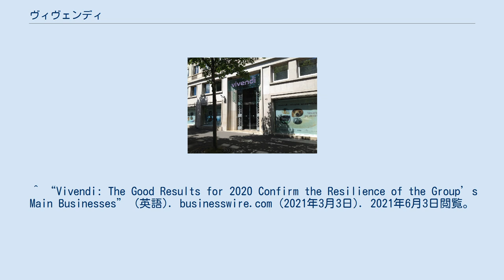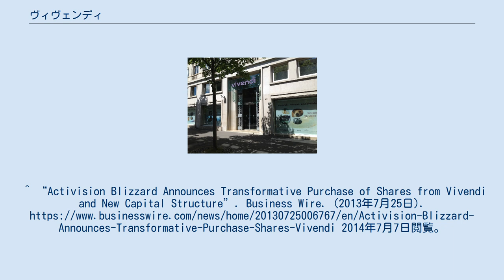ヴィヴェンディ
フランスの情報・通信業
ユーロネクスト・パリ上場企業
ヴィヴェンディ（Vivendi SE）は、フランスのメディア・通信企業。
前身は水道事業を中心とするジェネラル・デ・ゾー社（en）。
1990年代からメディア事業や電気通信事業に進出し、2000年にカナル・プリュス、シーグラムとの合併によってヴィヴェンディ・ユニバーサルとなった。
現在の名称はヴィヴェンディ。
 ^ “Vivendi: The Good Results for 2020 Confirm the Resilience of the Group’s Main Businesses” (英語). businesswire.com (2021年3月3日). 2021年6月3日閲覧。
 ^ “Vivendi-Universal deux ans après la débâcle” (フランス語). Acrimed. 2019年1月22日閲覧。
^ “Activision Blizzard Announces Transformative Purchase of Shares from Vivendi and New Capital Structure”. Business Wire. (2013年7月25日). 2014年7月7日閲覧。
 ^ “Vivendi，Gameloftの買収に成功。5月31日時点で61.71％の株式を取得”. 4gamer.net. 2019年1月21日閲覧。
 ^ “中国のテンセントがユニバーサルミュージックの株を10％取得”. Musicman-net (2020年1月1日). 2020年1月11日閲覧。
 ^ “ユニバーサル・ミュージック・グループが新規上場、大幅高”. ニューズウィーク (2021年9月21日). 2021年9月25日閲覧。